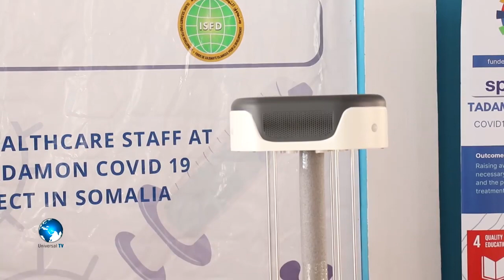qalabka ladagaalanka Jeermiska oo markii ugu horeeysay lagu soo kordhiyay Isbitaalka Madiino.